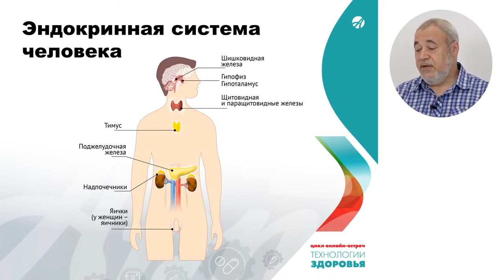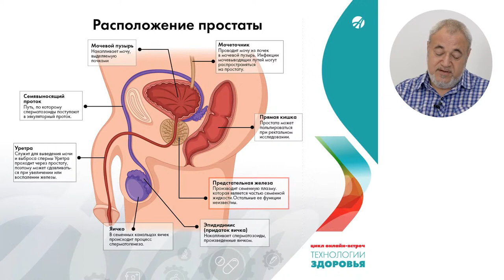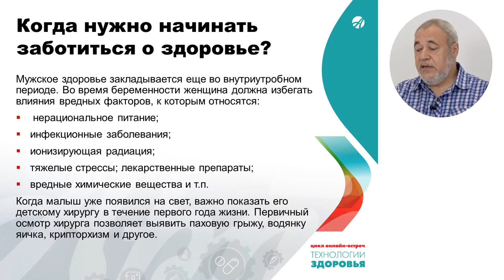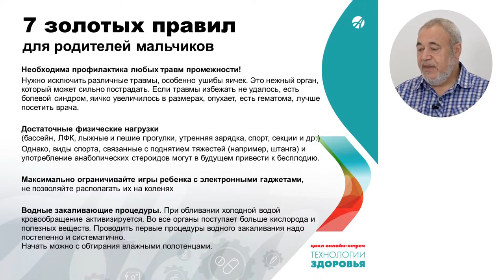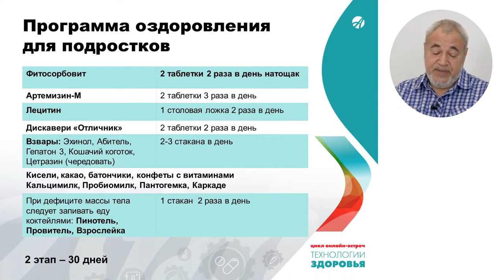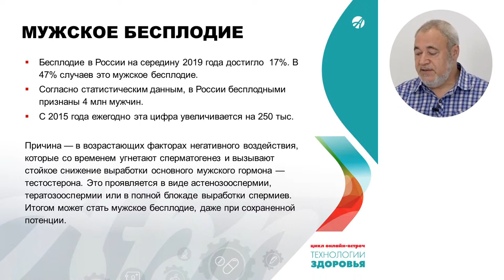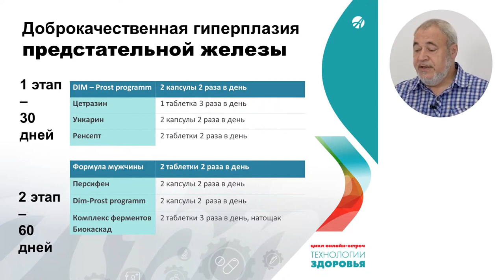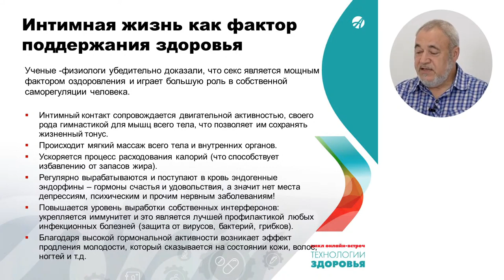Формула для поддержки мужского здоровья DIM Prost Programm Галимов Р @Артлайф Artlife Беларусь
Формула для поддержки мужского здоровья, гормонального баланса и нормальной работы половой системы
DIM-prost programm – натуральный комплекс для мужчин с дииндолилметаном – инновационное природное соединение для улучшения метаболизма гормонов и активации процессов детоксикации. Обладает высоким уровнем биодоступности благодаря биоперину. Улучшает синтез мужских половых гормонов, оказывает функционально благоприятное действие на предстательную железу.

Приобрести ДИМ-прост программ Артлайф в Беларуси, можно на нашем сайте, или в интернет магазине